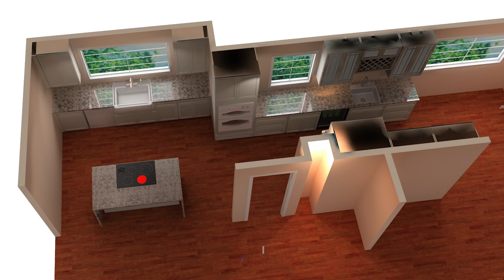Springfield VA Kitchen and Bathroom Remodeling by Bullrun KB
This  beautiful kitchen and bathroom remodeling has done by Bullrun Kitchen and Bath.

Thank you very much for their good words and for working with us.

ADDRESS: 11696 SUDLEY MANOR DR.